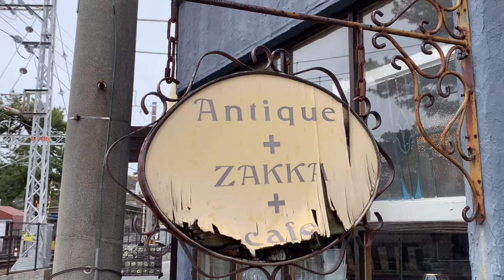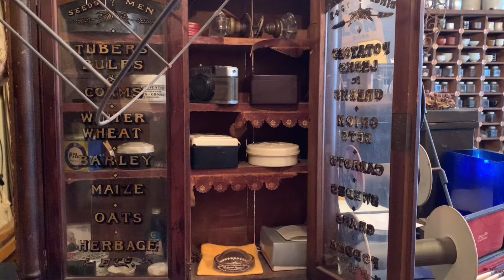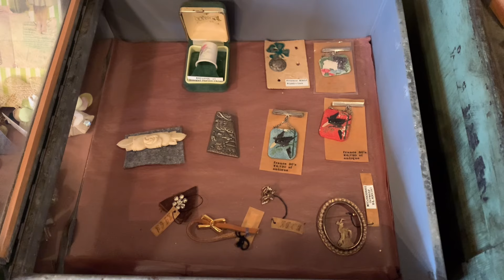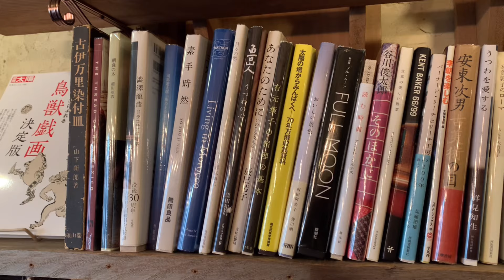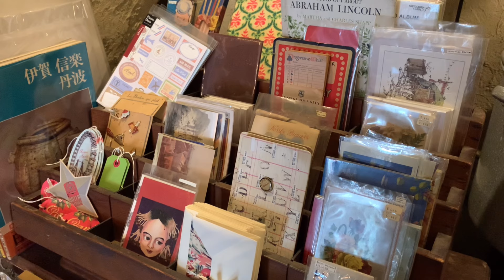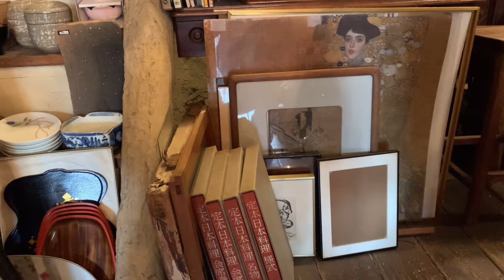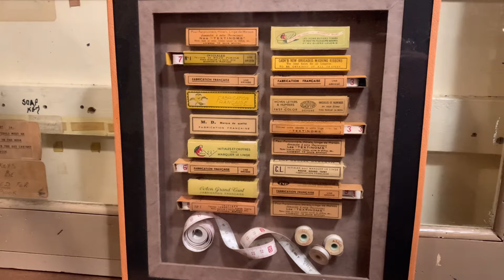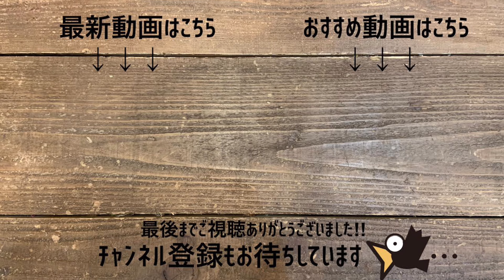【アンティーク店巡り】アットホームな安心できる空氣感❤️ゆったり時間の流れるノスタルジックで素敵な雰囲氣♪1人でもデートでも立ち寄りたい❤️➕Cafeワンちゃん同伴OK‼︎|Kica| 兵庫/苦楽園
今日は兵庫の苦楽園にあるKicaさんにお邪魔させて頂きました。

Google マップではカフェとして登録されているKicaさんですので、アンティークショップを探される方にも嬉しい発見になるのではないでしょうか。お料理もどれもすごくコスパ良く美味しいと評判です‼︎
異国情緒あふれる外観や所狭しと商品が並んでいる店内は、ノスタルジックな雰囲氣漂う素敵なお店です❤️
センスの良いテーブルウェア、食器類、日本の古いものまで盛り沢山に楽しめちゃう🎶わざわざ足を運ぶ価値のあるお洒落なお店です❤️スタッフの皆さんも優しい方々ですので、お氣軽に立ち寄ってみて下さい‼︎

Kica
所在地：〒662-0074 兵庫県西宮市石刎町３−１４

関西在住のため関西を中心としたアンティークショップ巡りを動画でアップしていこうと思います。
おすすめのお店や、リクエストなどもお気軽にコメント頂けたら嬉しいです(^ー^)
お気軽にコメントください(^ー^)